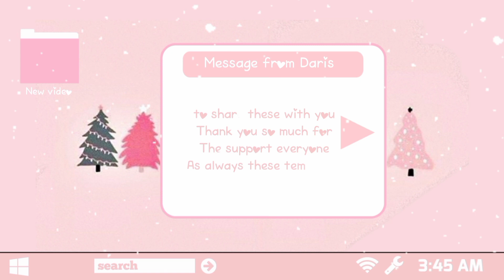Christmas (no text) matching Intros & Outros free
hello!! cuties

Christmas is just days away and I'm really excited I've been dreaming of making some kind of Christmas themed videos for this channel since I started.. finally the time has come.. and here's the video!! I have worked so hard for these templates it took me 3 days approx to complete 😰!! but loved the process tho & i took some inspo from other YouTube channels too (the green one) from her : @caramelland4280

🤎 how to get these :
you can screen record or download my video and trim in any editing apps

🤎 iam really thankful for the pictures of gifs used in the video thankyou.

🤎 Copying or re-uploading my edited clips or re-uploading my entire video and claiming it as
yours is strictly prohibited. As i put so much time and effort into making these videos.

thankyou.

REMINDER
✨ LOVE YOURSELF ✨